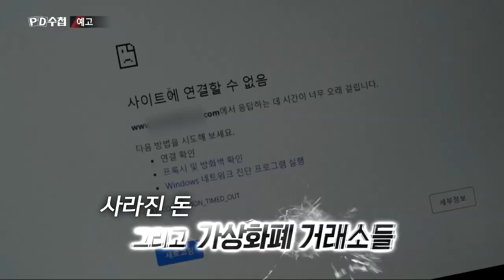[예고] 코인과 함께 사라지다 : PD수첩 1207회 (2019.8.20.화 11시 5분 방송)